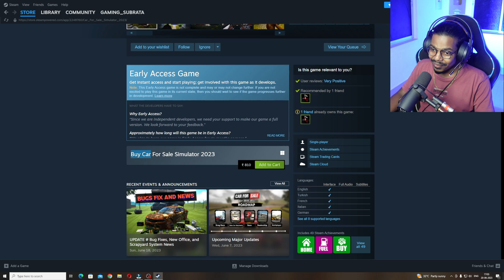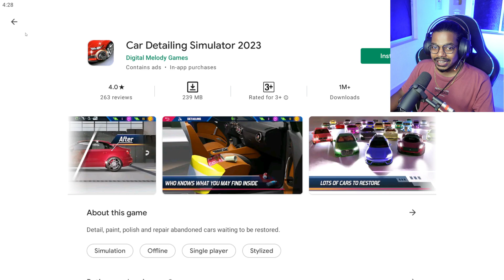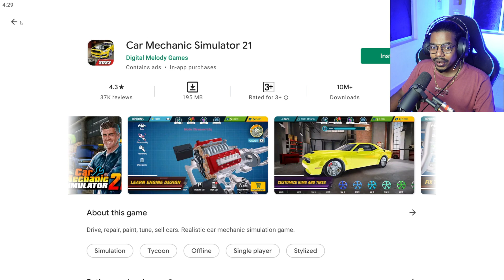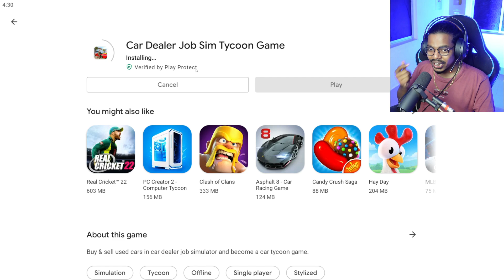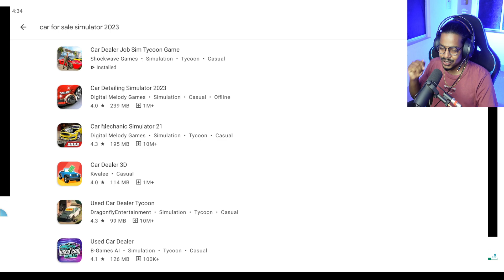Car for sale মোবাইলে কিভাবে Download করবে? Car for Sale Mobile